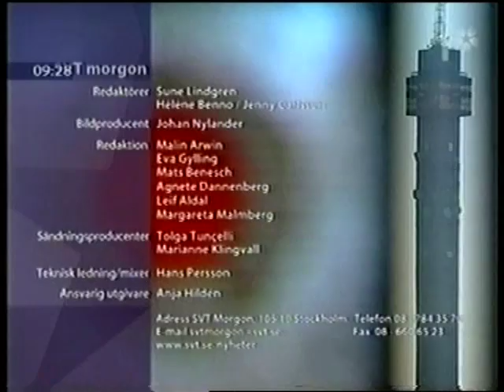Mobilen ringer under nyhetssändningen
Rapport Morgon i SVT med Hasse Gustafsson. Mobiltelefonen ringer under sändning och sedan blir ingenting sig likt. Även med André Pops och Marianne Rundström i studion.